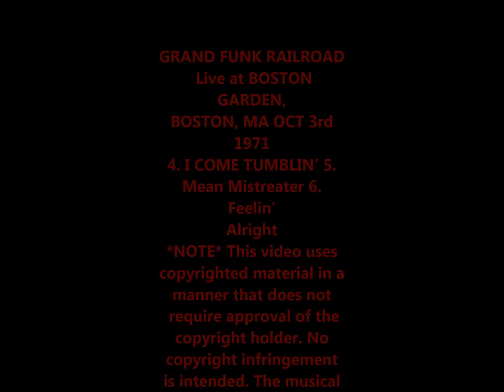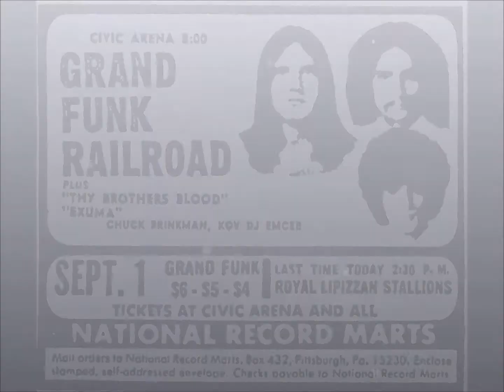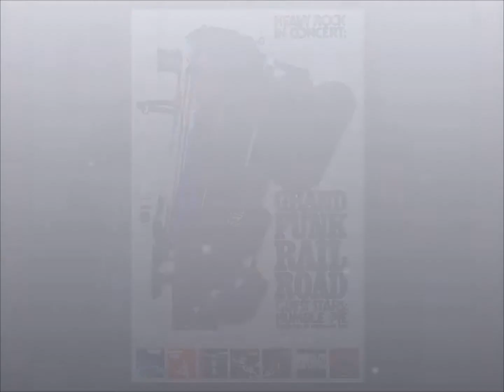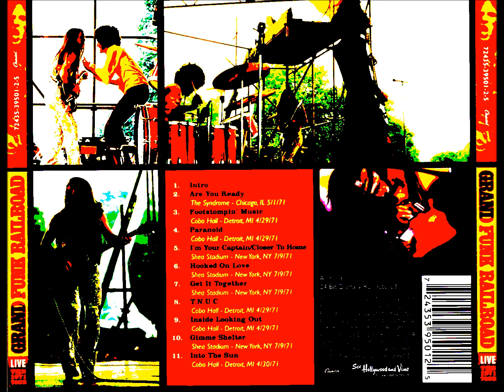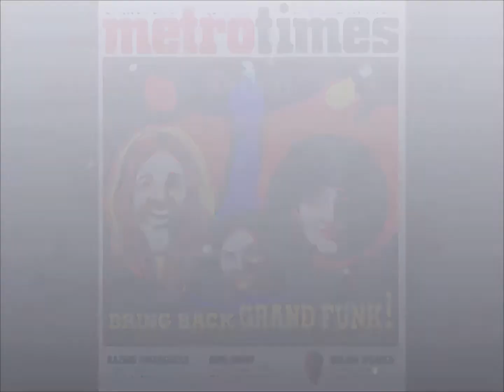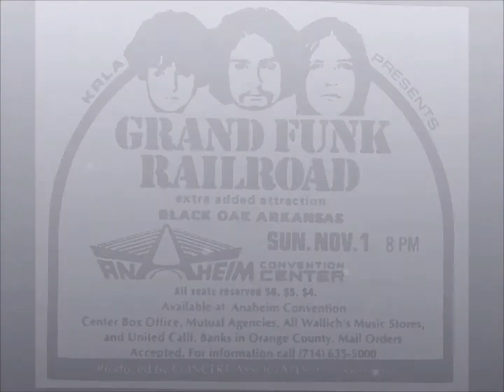Grand Funk Railroad Boston 71 tracks 4~6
GRAND FUNK RAILROAD
 Live at BOSTON GARDEN,
BOSTON, MA OCT 3rd 1971

4. I COME TUMBLIN' 5. Mean Mistreater 6. Feelin' Alright

*NOTE* This video uses copyrighted material in a manner that does not
and is presented purely in good faith for the purposes of promoting
information of an educational and historical nature only. All
owners of the original.